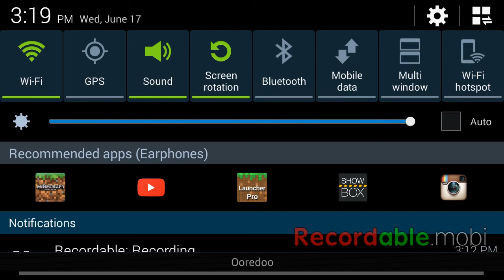The dragon world ep 2-getting some progress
Hey guys this is ep 2 of the dragon world hope you enjoyed